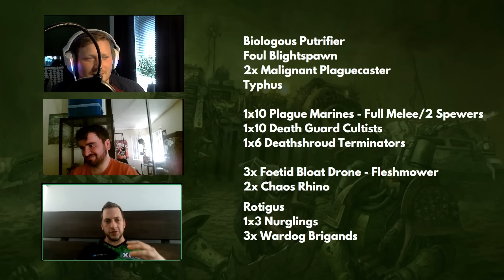The Disgustingly Resilient Podcast Ep25 - Death Guards Undefeated 6-0 List Creator Interview!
Disgustingly Resilient Podcast is a competitive Warhammer 40,000 podcast focused on the Death Guard faction. Hosted by Aiden Smalley (Ranked the worlds No.1 Death Guard player), William Reed and Death Guard Dave! In this episode Aiden interviews the creators of the very recent undefeated Death Guard List that went 6-0 at the palms spring open, Grant Kauffman and Daniel Reddehasse!

If you want to get your hands on some awesome gaming tools check out Saltire Games using the link below for a discount!

If you want to take your gaming to the next level check out Vanguard Tactics!